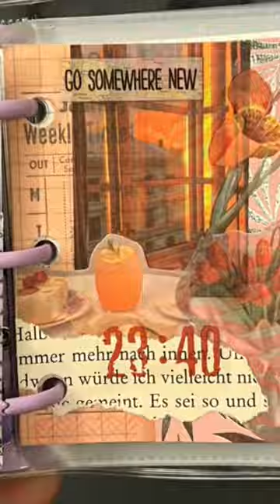JOURNAL WITH ME 📚ASMR💖 || MINI JOURNAL ORANGE SPREAD 🧡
ASMR JOURNAL WITH ME ( no talking ) Decorating my Mini Journal